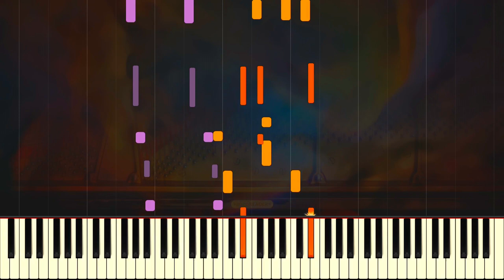"Inolvidable" - Piano // Julio Gutiérrez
Composed by Julio Gutiérrez in 1944. Performed by Luciano Quiñones.